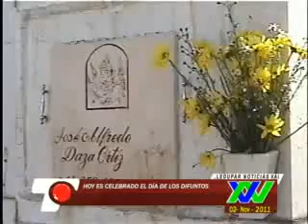Valledupar Noticias - 'Día de los Muertos' celebrado en Valledupar